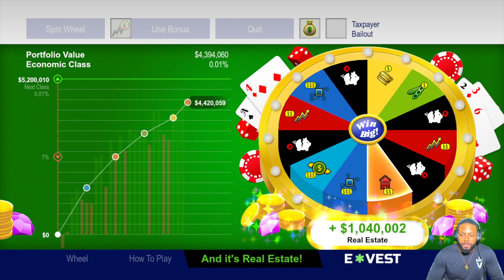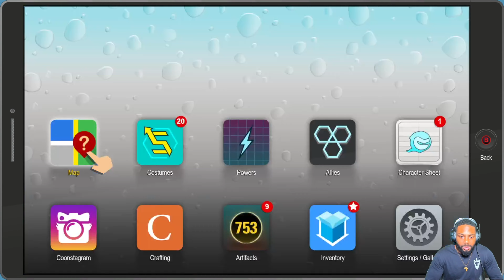IS THAT SANTA CLAUS The Fractured But Whole #21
KICK: @Ruthlessinisgnia